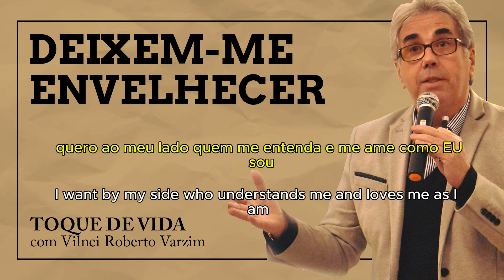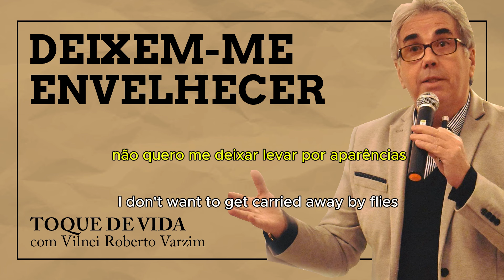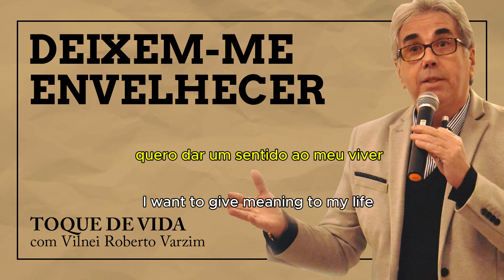Deixem me envelhecer